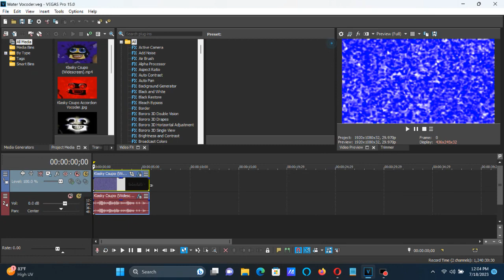How To Make Water Vocoder On Vegas Pro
How To Make Water Vocoder:

(VideoFX)

1st: Gaussian Blur - Light Blur

2nd: Gradient Map - Water Vocoder

[***0**1 2**3 4 5**6 7**8]

0; R:    0, G:   255, B:  255, A:  255 (Cyan)
1; R:    0, G:     0, B:  255, A:  255 (Blue)
2; R:  255, G:   255, B:  255, A:  255 (White)
3; R:    0, G:     0, B:  255, A:  255 (Blue)
4; R:    0, G:   255, B:  255, A:  255 (Cyan)
5; R:    0, G:     0, B:  255, A:  255 (Blue)
6; R:  255, G:   255, B:  255, A:  255 (White)
7; R:    0, G:     0, B:  255, A:  255 (Blue)
8; R:    0, G:   255, B:  255, A:  255 (Cyan)

(AudioFX)

1st: Effect (Orange Vocoder) - Water Vocoder

OSC A

FINE: 0

OSC B

COARSE:   0
FINE:     0

Keyboard

Black Keys:

4th Black Key
6th Black Key
7th Black Key

A White Key:

7th Black Key

Free Like/Dislike Logo in Water Vocoder

Klasky Csupo in Water Vocoder

Uplad Time Again: 3:30 pm